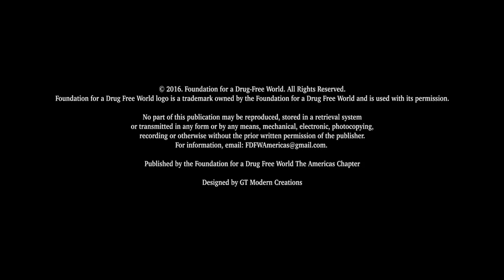Drug Free World at the United Nations - Interview with Roque "Rocky" De La Fuente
The Foundation for a Drug Free World The Americas Chapter held a convention at the United Nations on drug prevention and education, and cultural sustainability. The conference was held in honor of the UNODC International Day Against Drug Abuse. Several Permanent Missions to the UN hosted or were present at the convention, as well as other cultural groups, government organizations and others.

After the event, Dr. Bernard Fialkoff, President and Founding Sponsor of the Americas Chapter of the Foundation for a Drug Free World, interviewed the key speakers of the convention, at the United Nations.